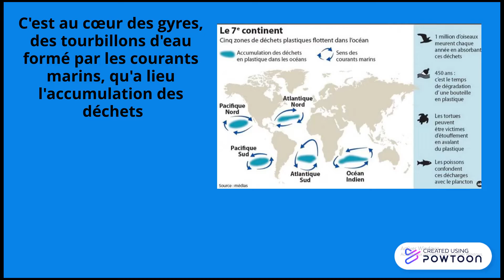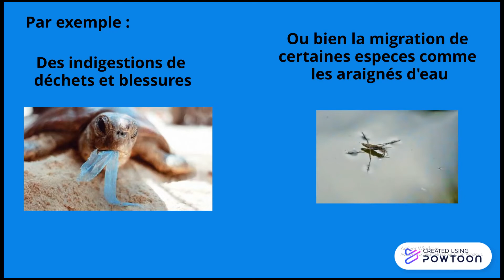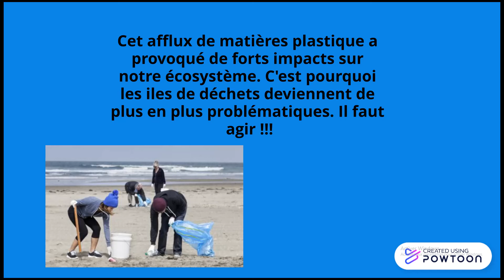Le 7e continent par Mattéo B